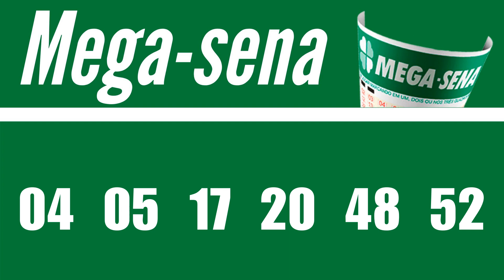MEGA-SENA 2560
6 acertos
0 aposta
R$ 0,00

5 acertos
151 apostas
R$ 52.127,84

4 acertos
13.422 apostas
R$ 837,78

Próximo sorteio
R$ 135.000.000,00